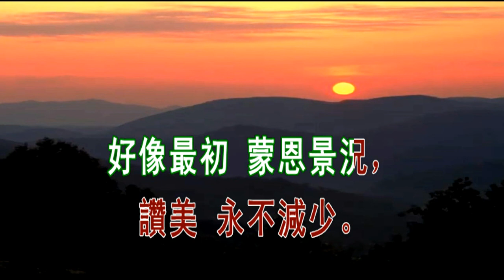诗歌 奇異恩典 歌词